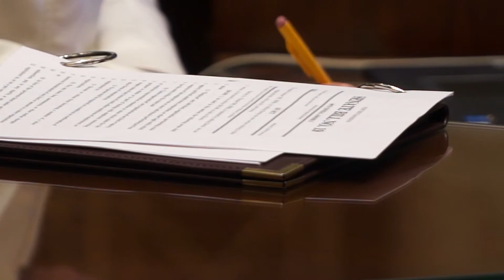Missouri Senate Approves Right to Work Proposal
Missouri Senate- The Missouri Senate put its stamp of approval on legislation aiming to promote worker freedom in the state. Senators passed the proposal by a vote of 21 to 12.